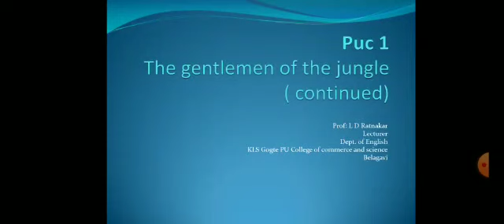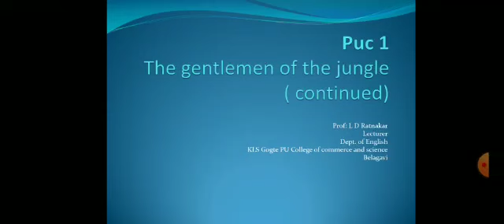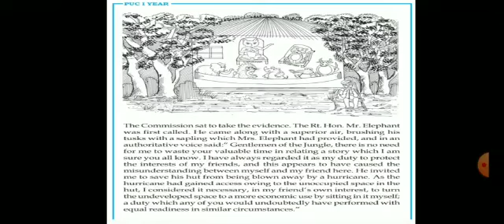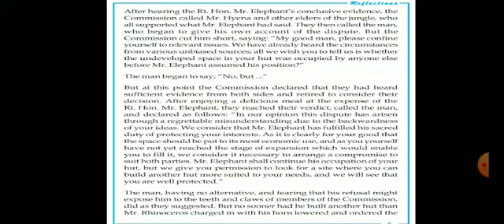By Prof L. D Ratnakar PU I Class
The Gentleman of the Jungle